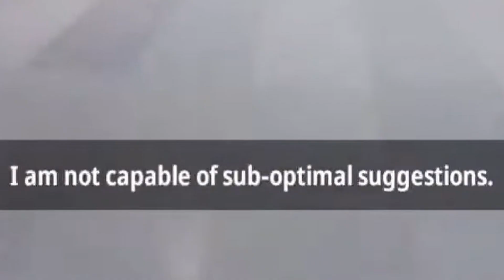Petra POPS (motion sickness) PILLS LIVE ON STREAM!!!(Totally Clickbait)【NIJISANJI EN | Petra Gurin】